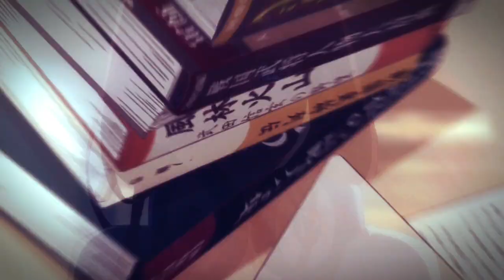Miku x Fuutarou [AMV] - Closer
Nakano Miku x Uesugui Fuutarou

Anime: Gotoubun no Hanayome

🔜 Song: Closer - A Story Told *Cover*

♤ Watch in 1080v60
♤Thank you for your attention  (:

●Top animes 2020●
Plunderer
Fire Force 2 season
Saiki Kusuo 3 season
ID: INVADED
Darwins Game
Koisuro Asteroid
Gotoubun no Hanayome 2 season
Murenase Setou Gakuen
Hatena Illusion
Jibaku Shounen Hanako-kun
Majutsushi Orphen Hagure Tabi
Itai no Wa Iya nano de Bougyoryku
Mahouka Koukou no Rettousei 2 season
Kyokou Suiri
Somali
Isekai Quartet 2 season